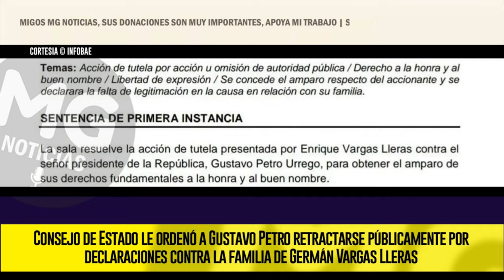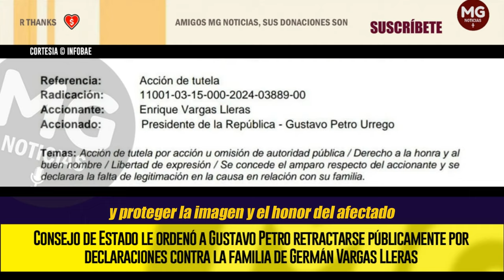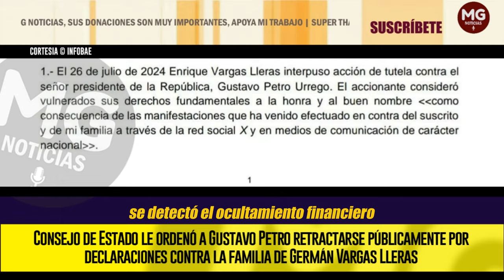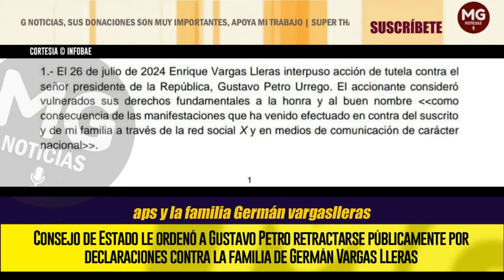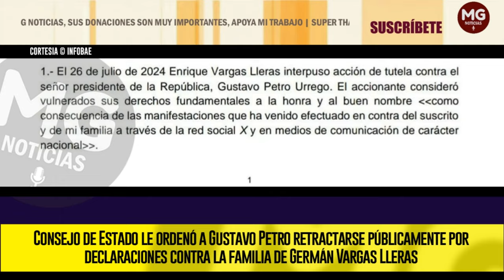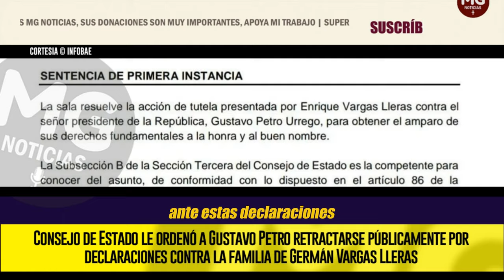⚡ MALAS NOTICIAS PARA PETRO Y BUENAS PARA LA FAMILIA DE GERMÁN VARGAS LLERAS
Consejo de Estado le ordenó a Gustavo Petro retractarse públicamente por declaraciones contra la familia de Germán Vargas Lleras: “La justicia nos dio la razón”
El alto tribunal ordenó al jefe de Estado disculparse por sus afirmaciones sobre la gestión financiera de la Nueva EPS, resaltando la importancia de la veracidad en figuras públicas
INFOBAE